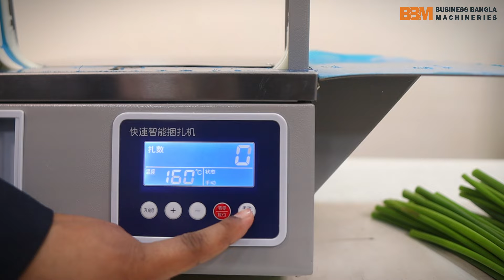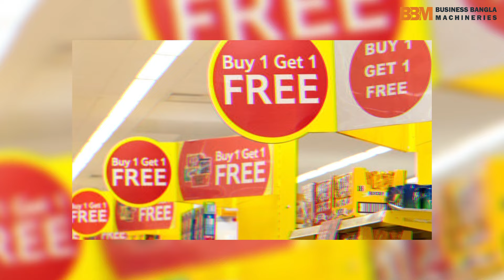সবচেয়ে ছোট অটোমেটিক প্যাকেজিং মেশিন এখন বাংলাদেশে! | ১ সেকেন্ডে প্যাকিং হবে যেকোন প্রোডাক্ট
🏬 গুলিস্তান শোরুম

🏬 নবাবপুর শোরুম
১৩১ নবাবপুর রোড, ঢাকা ইলেকট্রিক মার্কেট / দীনার হোটেল ( ২য় তলা ) নবাবপুর, ঢাকা -১১০০